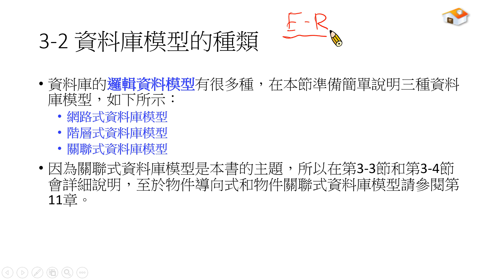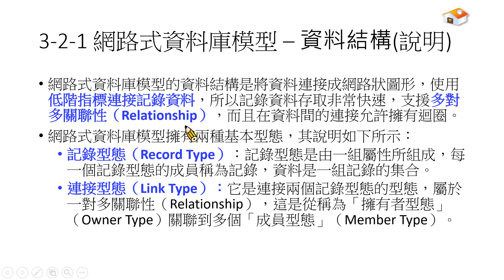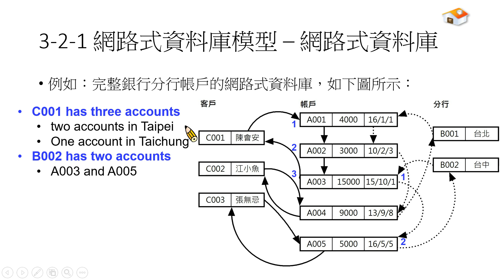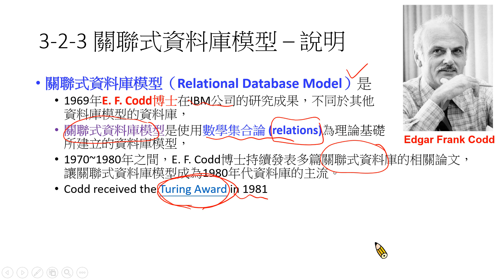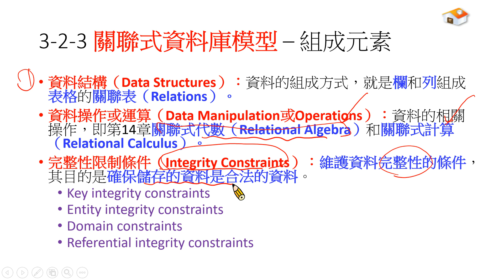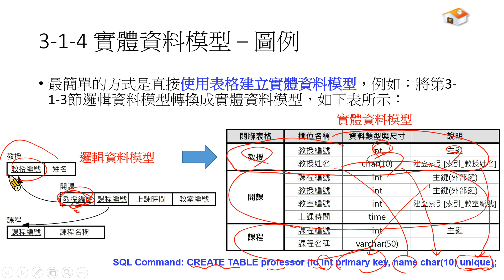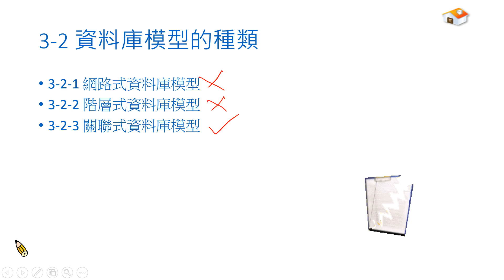Database03-cheng 3-2 資料庫模型的種類